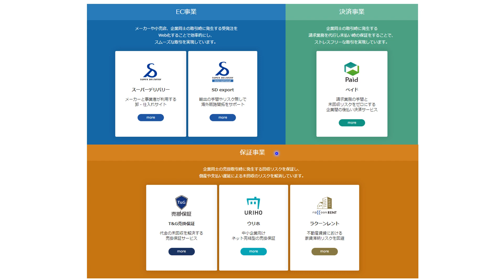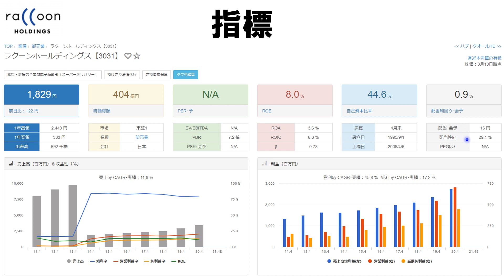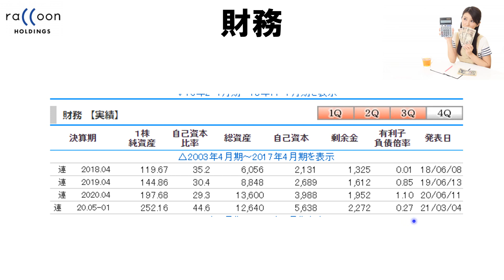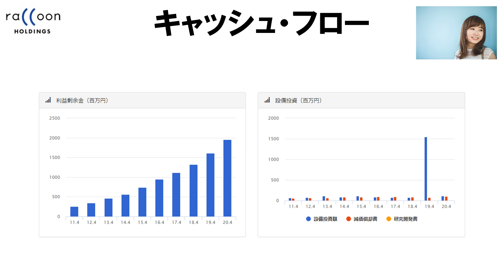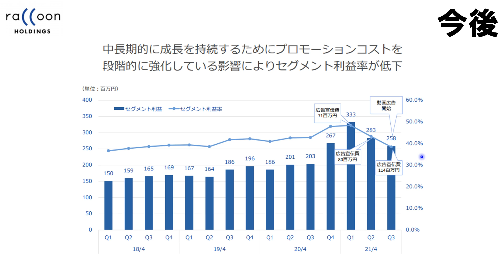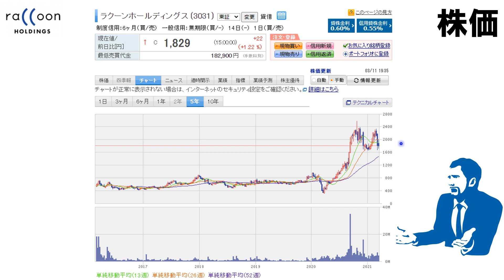超グロース株 【ラクーン】業績絶好調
■今回の動画➡超グロース株　【ラクーン】業績絶好調

業績、今後をみていきたいとおもいます

この本参考にFIREしたい

撮影機材
ディスプレイ
スピーカー

▼サブチャンネルのおやじラジオ→愛知県の話題や政治を語る